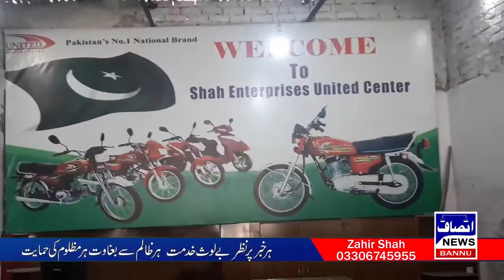بے روزگاری اب ختم شاہ انٹرپرائزز بنوں کے عوام کے لئے لا یا ایک اور خوشخبری ۔ 0334 8877710 رابطہ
بے روزگاری اب ختم شاہ انٹرپرائزز بنوں کے عوام کے لئے لا یا ایک اور  خوشخبری  ۔ 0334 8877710 رابطہ نمبرر
مزید تفصیل دیکھئے اس ویڈیو میں